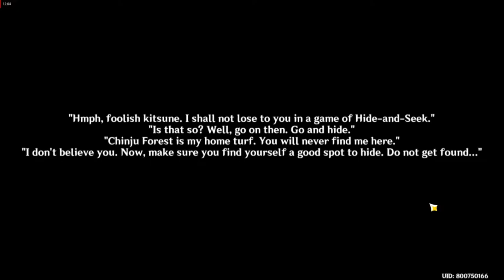Guide Quest : Sacred Sakura Cleansing Ritual [Full Route] - Genshin Impact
Guide Quest : Sacred Sakura Cleansing Ritual [Full]
Time to go part...
Quest Part 1 = 00:28 , Purify Shrine Puzzle = 10:13

Quest Part 2 = 13:07 , Gather Shikigami = 14:24 , Purify Shrine Puzzle = 21:31

Quest Part 3 = 25:28 , Purify Shrine Puzzle = 31:45

Quest Part 4 = 34:52 , Purify Shrine Puzzle = 37:12

Quest Part 5 = 48:21 , Purify Shrine Puzzle = 51:02

Quest Part 6 = 54:49 , Purify Shrine Puzzle = 57:02
Link Video Every Part : (still uploading)